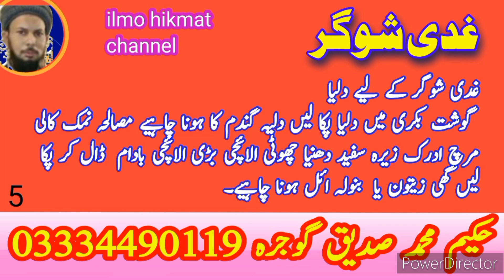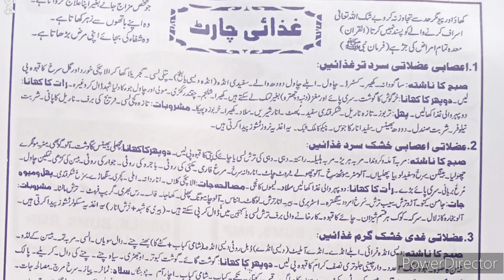suger ,Diabitiess, زیابطیس، شوگر sugar nuskha sugar, نسخہ شوگر